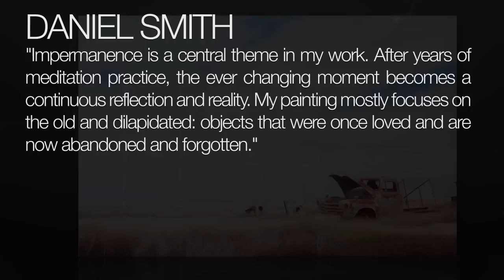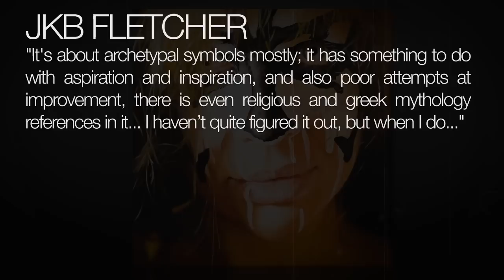THINGS TO COME SEPT 19 - OCT 22 - 2011 @ METRO GALLERY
Opening Night Wednesday September 21st 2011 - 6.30pm - 8.30pm

Please join us to welcome JKB Fletcher, Daniel Smith and Luke Cornish (E.L.K) to our stable of represented artists.

The exhibition will showcase the emerging talent Melbourne has to offer. Not to be missed.

DANIEL SMITH
"Impermanence is a central theme in my work. After years of meditation practice, the ever changing moment becomes a continuous reflection and reality. My painting mostly focuses on the old and dilapidated: objects that were once loved and are now abandoned and forgotten."

E.L.K. (Luke Cornish)
"E.L.K is the most technically progressive stencil artist in the country, no. the world. "

JKB FLETCHER
"It's about archetypal symbols mostly; it has something to do with aspiration and inspiration, and also poor attempts at improvement, there is even religious and greek mythology references in it... I haven't quite figured it out, but when I do. "